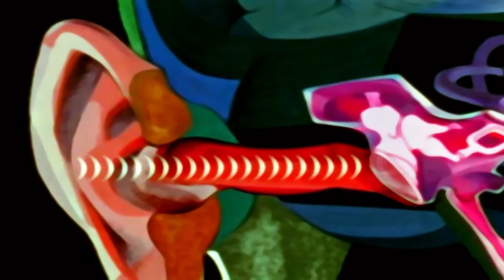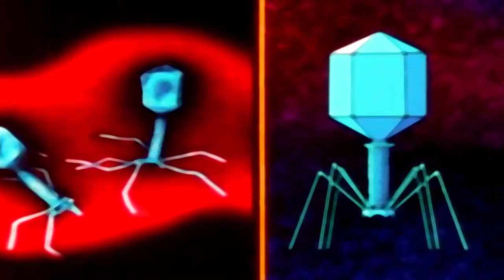No Man's Valley - Lies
Written and performed by No Man’s Valley
First Single from the album Outside the Dream

Lies is a dark, mysterious, bluesy song that takes influence from bands like Morphine, Masters Of Reality, De Staat, and Queens Of The Stone Age. It is a big city song: harsh, dirty, loud, with ugly nooks and crannies. The lyrics are very urgent because they try to catch the feeling of dayjob-anxiety vs. global misinformation or "fake news" that a lot of people experience today. In the end it's all lies, or is that perhaps a big lie as well?

Recorded, produced and mixed by Matthijs Kievit from Studio Joneski at ‘t Koetshuys (Lopikerkapel) and Wisseloord studios (Hilversum) The Netherlands.
Mastered by Pieter Kloos at the Void studios (Eindhoven) The Netherlands.